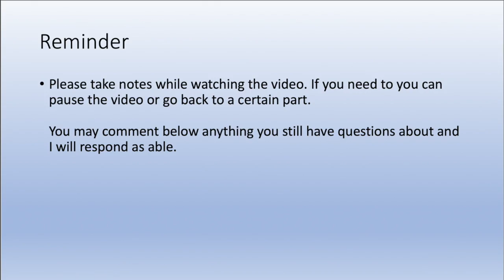Chapter 30, 31 Video Lecture Ep 8